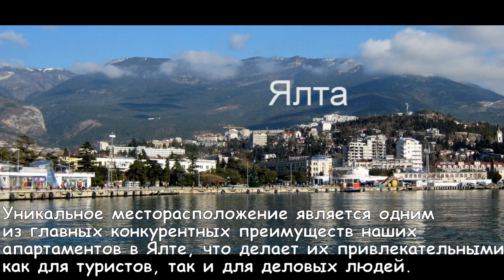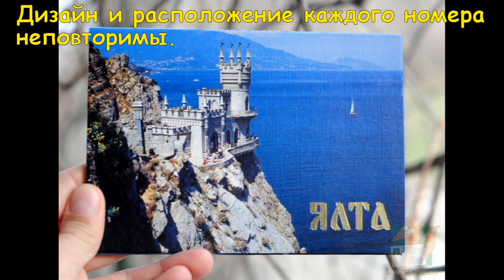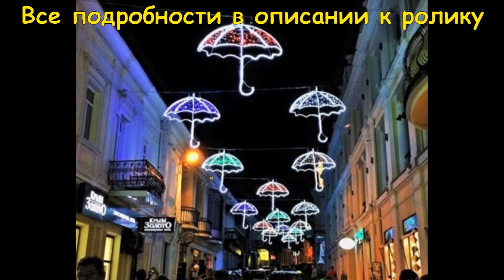Ялта. Аренда 1- ком. кв.- студии на Набережной Курорта. К морю 50 шагов. Рассчитана на 2-х человек.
Сдаю в Ялте кв-студию на Набережной. Аренда почасовая (час 700 руб) посуточно 3 тыс. руб. Неделя 19 тыс. Месяц 33 тыс. На длительный срок 30 тыс+ком.пл.
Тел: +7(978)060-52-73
Вклады. Инвестиции и другие возможности
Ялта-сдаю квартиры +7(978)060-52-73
Номер Люкс на набережной Ялты.
- 2 человека
- отдельная комната-студия с кухней;
- большая ванная комната;
- стиральная машина;
- кондиционер;
- телевизор;
- фен, утюг;
- Wi-Fi.
Автостоянка:
охраняемая платная или неохраняемая бесплатная

Уникальное месторасположение является одним из главных конкурентных преимуществ наших апартаментов в Ялте, что делает их привлекательными как для туристов, так и для деловых людей. Они находятся в пяти минутах ходьбы от берега Черного моря. Буквально в двух шагах от апартаментов расположена Ялтинская набережная - одна из красивейших набережных Крыма.

На сегодняшний день мы располагаем номерами разной категории комфортности. Дизайн и расположение каждого номера неповторимы. Многие постоянные гости отдают предпочтение своим любимым номерам.

Переступив наш порог Вы погрузитесь в спокойную и уютную атмосферу, что сделает Ваше пребывание здесь предельно комфортным, а отдых в Ялте незабываем.